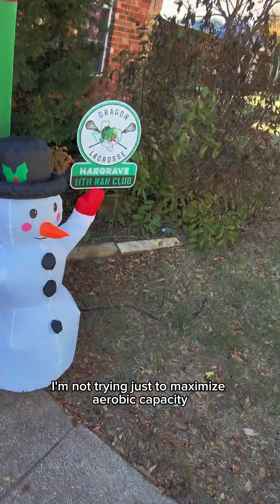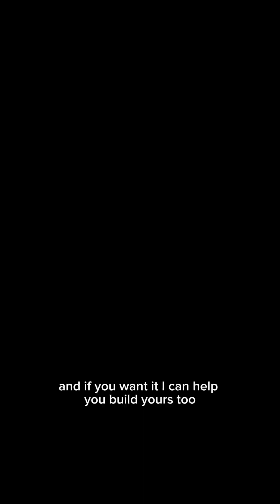I’m not just training for an Ironman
My VO₂max: 57 at age 45.
That puts me near the top 1-5% of fitness for my age — and the science on what that means is wild:

📊 Mortality & Fitness — The Hard Numbers
• Individuals in the lowest fitness quartile have a 4.5–5× higher all-cause mortality rate than those in the elite fitness group.
• Even moving from “low” to “below average” fitness drops mortality risk by 50%.
• Increasing fitness by 1 MET (~3.5 VO₂ points) reduces all-cause mortality by 10–15%, regardless of age, sex, or baseline health.
• High cardiorespiratory fitness reduces risk of:
• Cardiac mortality by ~60%
• Stroke by ~40%
• Cancer mortality by 20–30%
• Death from metabolic disease (T2D & metabolic syndrome) by 50%+

In medicine, we don’t see many levers this powerful.

Cardiorespiratory fitness is basically a biological insurance policy.

This is why Ironman is a lifestyle for me — not for medals (although they are cool ngl), but because fitness is one of the most potent predictors of living longer and living better.

If you’re interested in talking about how i can help you shoot me a dm. K bye.